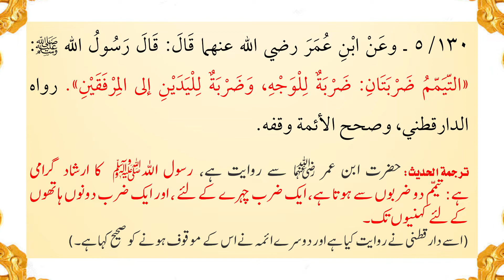Bulug UL Maram Dars NO.59 BY Dr. Abdul Ahad Abdul Quddus Nazeer